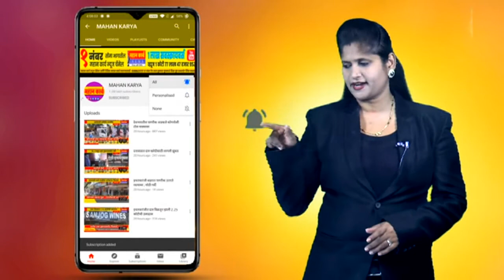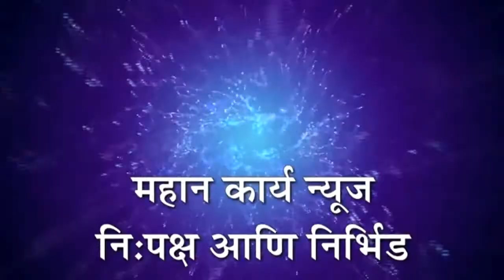खडकलाटेच्या बैलजोडीला मिळणार आळंदीच्या पालखी सारथ्याचा मान...!